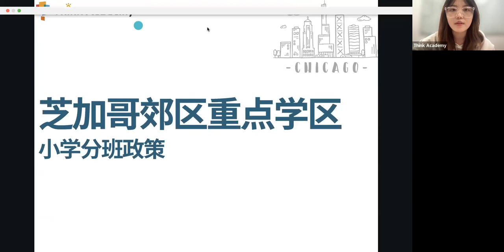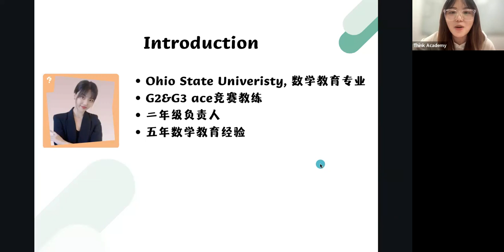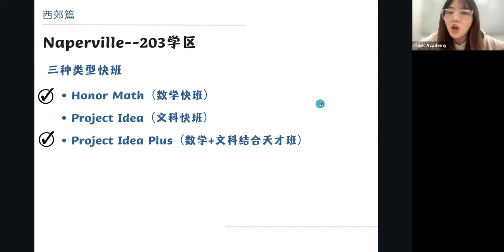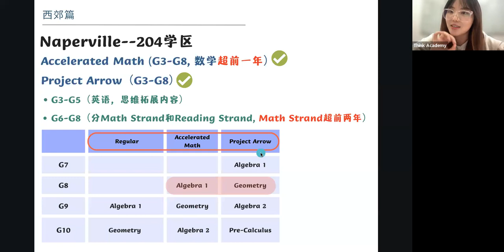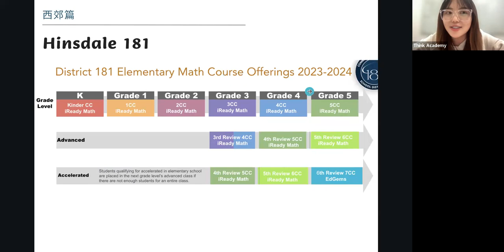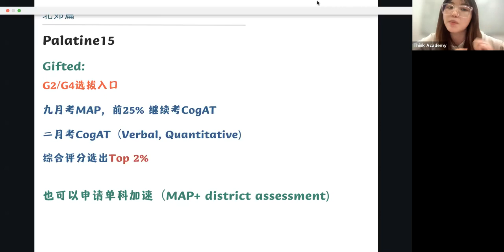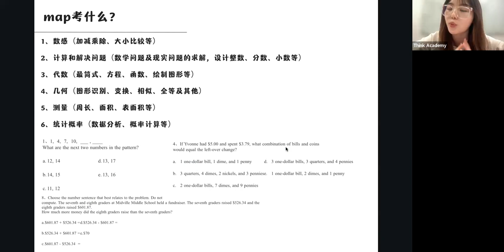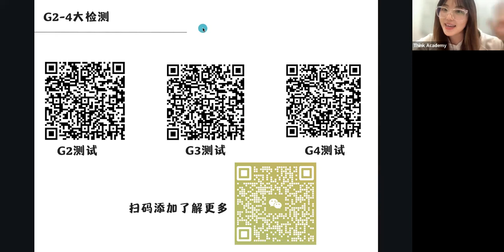芝加哥西北郊重点学区 小学分班政策Track解析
今天是郊区专属！
而要分享的不少学区都会在五年级根据他们的placement text
去决定在初中分班的track
我们今天会重点在学区分班路径的介绍
也会聊到西郊重点学区、解析他们的分班政策
接着是北郊当中哪些学区分班路径是比较重要的
那么Think也有自己的路径会来进行推荐！
赶快来看看

今天的内容包括：

0:00 Introduction
08:19 美国课程设置
11:05 Naperville - 203学区
16:12 Naperville - 204学区
20:34 Hinsdale 181
24:26 D103
26:27 Kildeer96
27:20 Schaumburg 54
28:20 Palantine 15
29:07 Think Academy路径推荐
38:03 答疑Q&A